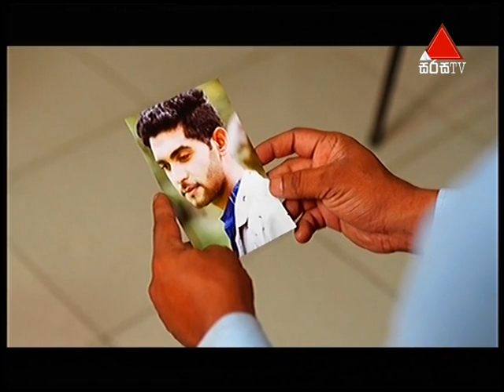Rathu Pichcha (රතු පිච්ච) | Episode 68 | Sirasa TV